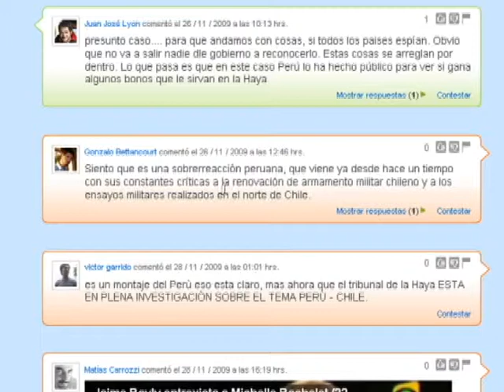¿Qué debates se relizarán?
Con este tutorial entenderás cómo se escogerán los debates a realizar en el nuevo sitio de